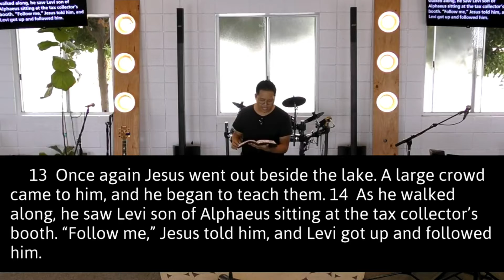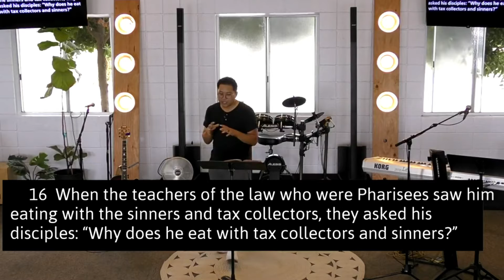Not the Healthy but the Sick | Gospel of Mark | Elliot Chung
Mark 2:13-17
Jesus is criticized by the Pharisees for keeping company with “tax collectors and sinners”.  The Pharisees were accusing Jesus and his disciples of being “unclean” according to the Law.  Jesus explains that He is ushering in something new - where the “sick” and the unclean are welcomed to the banquet.